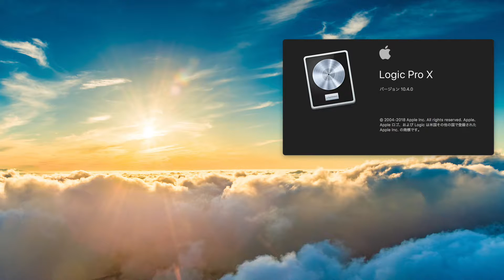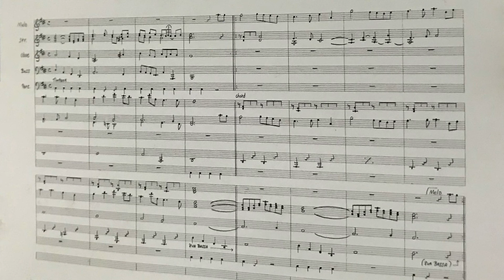[LogicProX] ActRaiser / Peaceful world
Arranged (Logic Pro X 10.4.0) : Keiji SAKAMOTO (K2nd)
Composed : Yuzo KOSHIRO

Logic Pro X 10.4の習得を兼ねてスーパーファミコン用ゲーム『アクトレイザー』の打ち込み企画 です。

エンディング１の「平和な世界」ですが、トラック最小構成でどこまで生っぽく奏でられるかというテーマで、MIDI編集モードをいつも以上に細かく設定しました。LogicProXのライバルとなる他の基本DAWソフト（CubaseやProToolsやStudioOneなど）単体でどこまでのクオリティが出せるのか非常に興味があるので、お手すきの方どなたかよろしくお願いします（笑）

今回でオリジナル・サウンドトラックに付属していた楽譜4曲分は終了となります。

・参考スコア：オリジナルサウンドトラックのCDに付属の楽譜
・使用音源：Logic Pro X のみ

習得度
・LogicProX : 18%
・音楽理論 : 9%